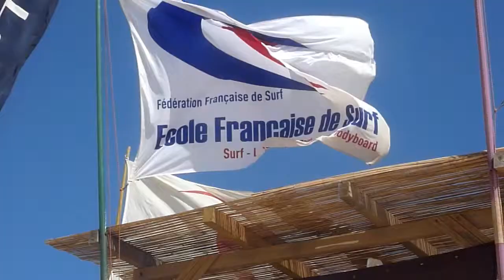Aloha 2012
Toujours avec vous sur le sable et dans l'eau, cette année encore l'école de surf Aloha sera le partenaire des bons moments de vos vacances.
On vous attend nombreux, et pour vous faire patienter,
voici un petit clip qui on l'espéré, fera venir le printemps plus vite.
A bientôt
l'équipe Aloha